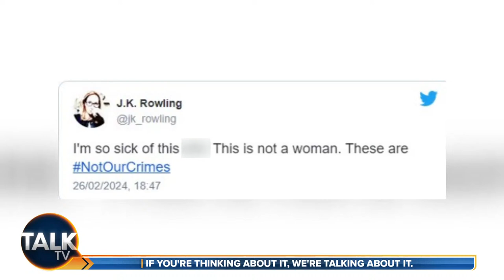James Max | 18-Apr-24